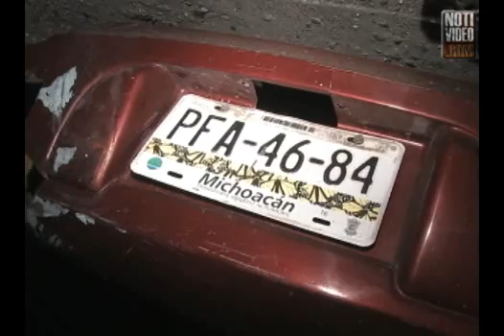Tráiler choca contra casa y provoca pelea campal